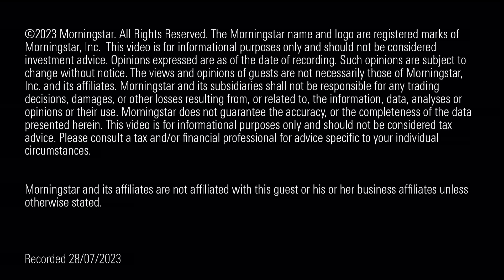Il portafoglio 60/40 è morto! Viva il portafoglio 60/40!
Nonostante le recenti difficoltà, secondo Giulio Renzi-Ricci (Vanguard Europe), la più classica delle allocazioni tra azioni e obbligazioni è ancora attuale e utilizzabile. Ciò che conta sono le correlazioni tra diverse classi di attivi. E ogni aggiunta comporta un trade-off.